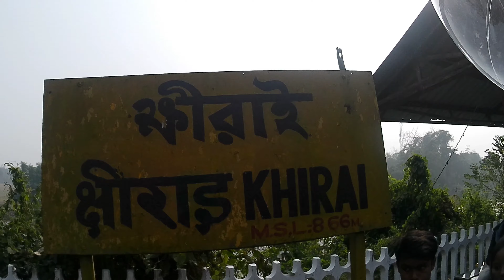Khirai Flower Garden | Khirai Flower Valley | Khirai One Day Trip from Kolkata | ক্ষিরাই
Cover Topic
Khirai
khirai flower garden
khirai one day trip from kolkata
khirai flower garden 2024
khirai full bagan
khirai station
khirai valley of flowers
khirai new video
khirai tour
khirai kivabe jabo
khirai tourist spot
khirai flower garden vlog
khirai flower garden picnic spot
khirai flower garden khirai one day trip from kolkata
khirai flower garden kothay
khirai flower garden location
ক্ষীরাই
ফুলেরবাগান
ক্ষীরাইফুলেরবাগান
খিরাইফুলেরূপত্যাকা

Kolkata Airport | Plane Landing